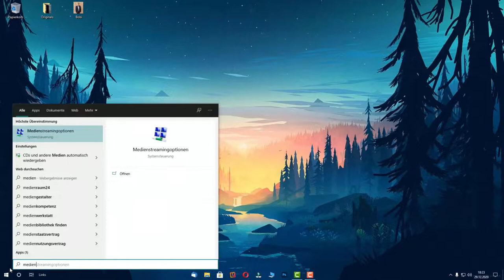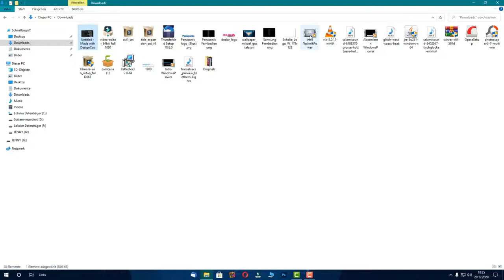Daten von PC auf Samsung TV kabellos übertragen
Möchten Sie Daten wie Musik, Bilder oder Videos von Ihrem PC auf Ihr Samsung TV-Gerät übertragen? Dann sind Sie bei uns genau richtig! In diesem Video zeigen wir Ihnen, wie Sie dies kabellos und bequem von zu Hause aus tun können.

Zunächst müssen Sie sicherstellen, dass sowohl Ihr Computer als auch Ihr Samsung-Fernseher mit demselben Wi-Fi-Netzwerk verbunden sind. Dann können Sie einen drahtlosen Dateiübertragungsdienst wie Samsung Smart View verwenden, um Ihre Daten zu übertragen. Öffnen Sie dazu die Smart View-App sowohl auf Ihrem Computer als auch auf Ihrem Samsung-Fernseher. Befolgen Sie die Anweisungen auf dem Bildschirm, um beide Geräte mit demselben Netzwerk zu verbinden, und ziehen Sie dann einfach Ihre Dateien per Drag & Drop von einem Gerät auf das andere.

Sobald die Dateien übertragen wurden, sollten sie sofort auf Ihrem Samsung TV-Gerät verfügbar sein. Es ist wirklich so einfach! Jetzt können Sie alle Ihre Lieblingsinhalte direkt auf Ihrem großen Bildschirm genießen.

Wenn Sie also Daten wie Musik, Bilder oder Videos drahtlos von Ihrem PC auf Ihren Samsung-Fernseher übertragen möchten, dann haben wir in diesem Video die perfekte Schritt-für-Schritt-Anleitung für Sie zusammengestellt. Mit Hilfe von Samsung Smart View können Sie alle Ihre Daten ganz einfach von Ihrem PC auf Ihren Samsung-Fernseher übertragen - ganz ohne Kabel!